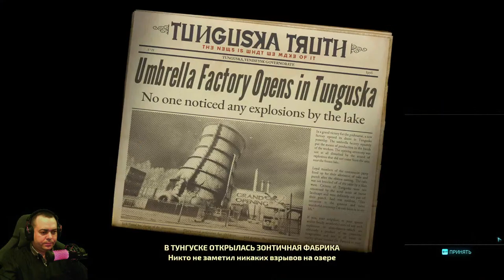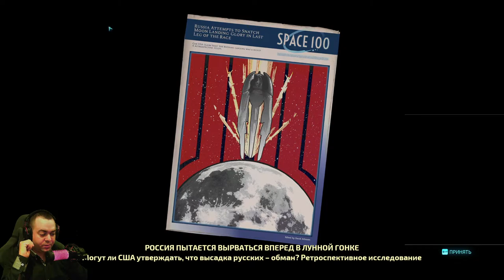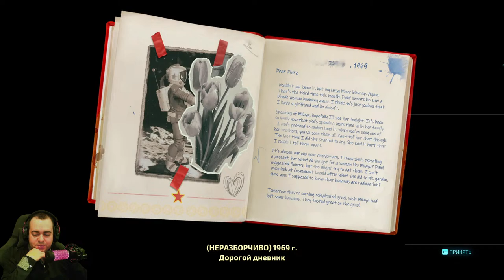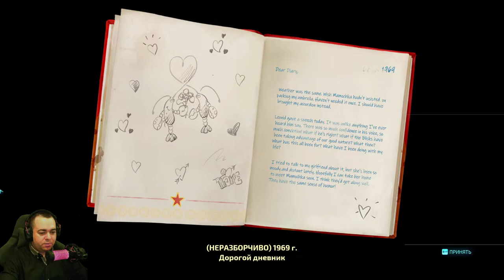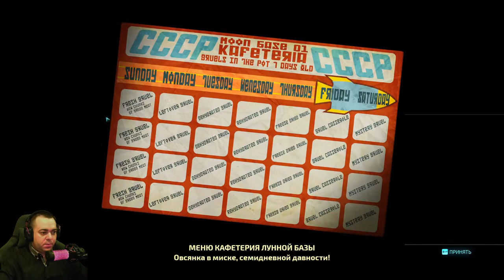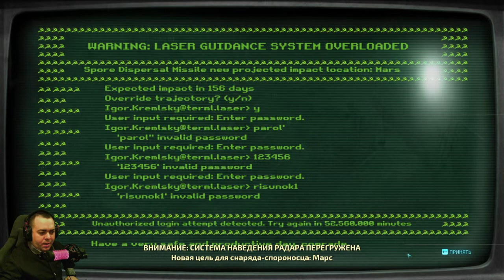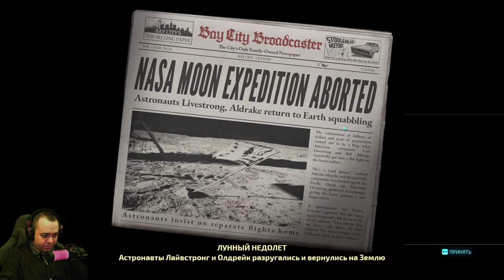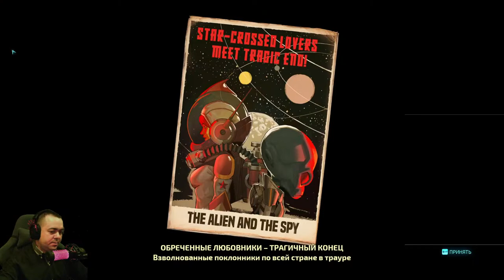Михрютка в России ► 3 Прохождение Destroy All Humans! 2: Reprobed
Вторая часть берет своё начало в 1969 году — в момент зарождения хиппи. Культура хиппи подобно заразе распространяется по стране, захватывая новые и новые умы, что негативно сказывается на ДНК населения, которое так важно инопланетянам. Однако это неспроста — во всём оказалось виновато КГБ. Русская разведка уже давно в курсе, что Америкой управляют пришельцы, и решает нанести стратегические удары по раскрытию этого факта для подрыва целостности Соединённых Штатов. Одной из этих целей становится в первую очередь материнский корабль представителей Фурона на орбите Земли. Советский Союз не только покорил космос, но и доставил на орбиту ядерную боеголовку. Нанеся смертоносный удар, Крипто-137 остаётся единственным представителем своей расы на Земле. Решив начать борьбу с КГБ, Крипто-137 без глобальной поддержки своего корабля собирает по осколкам прежние технологии, постепенно возвращая оружие, летающую тарелку и власть над ситуацией. Шаг за шагом, применяя инопланетные способности, такие как чтение мыслей или захват чужого тела, развязывается клубок тайных заговоров. Как оказалось, КГБ уже давно базируются в Америке — и их базы повсюду. Куда ни глянь, везде будут мерещиться матрешки, серп и молот да усатые мужики с сильным акцентом. Но главное, что узнаёт пришелец — что КГБ развращают американское население путём применения веществ, изменяющих сознание. Вещество под названием Озарин меняет людей кардинально. Человек бросает свою работу, перестаёт мыться, начинает жить с такими же хиппи в коммунах и абсолютно игнорировать государство. Крипто-137 осознаёт, что даже инопланетные манипуляции не в силах побороть то, что положено коммунистами. Выход один — возглавить движение маргиналов по всему миру!